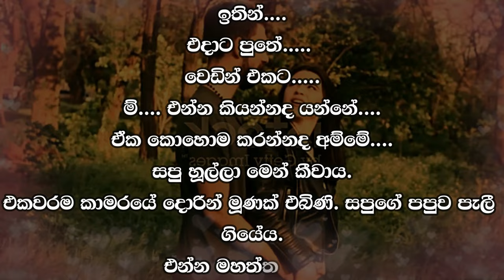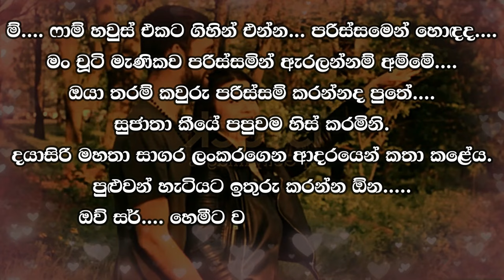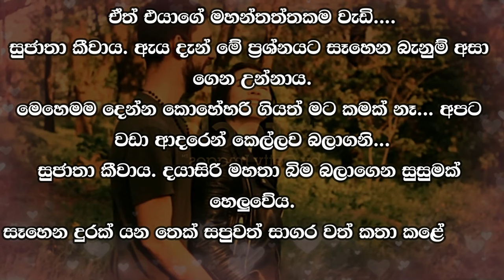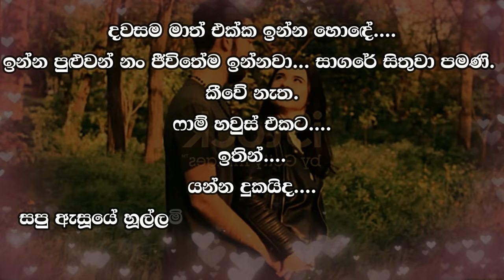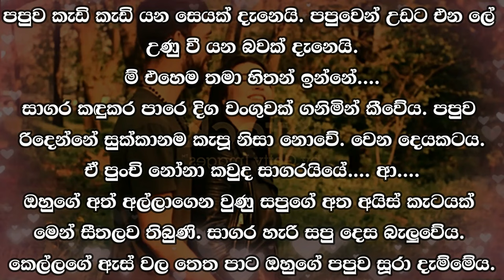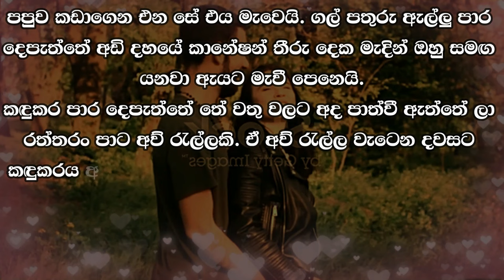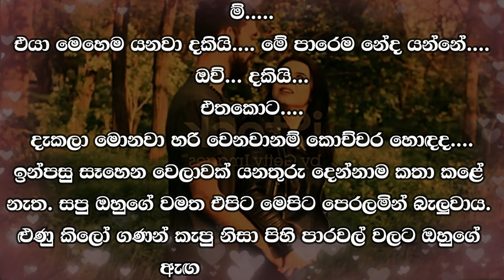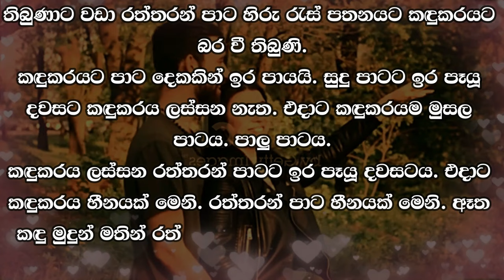😊 සපු - Sapu 135 😊 | කවදහරි මං එනවනේ.... | Vishwa Novels | Sinhala Novels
කතාවෙන් බිඳක්: දුක් විඳින්නේ මේකට නෙමේ.
මං නිසාද.
මතක් වෙලා. හරියට මතක් වෙනවා. ඒ වෙලාවට හරි දුකයි.
සාගර දැස් වේගයෙන් සැලුවේ දෙනෙත් තෙත් වූ නිසාය.
කවදහරි මං එනවනේ.

A bit of the story: Suffering is not for this...
Is it because of me?
I remember. I just remember. It was very sad at that time.
The ocean was moving rapidly because the eyes were wet.
I will come sometime...

Time Codes
00:00 - Intro
00:10 - Love Story
11:43 - End